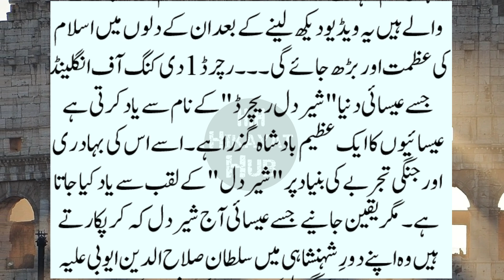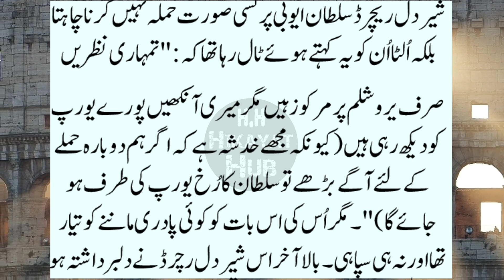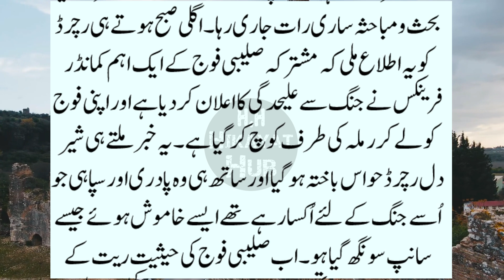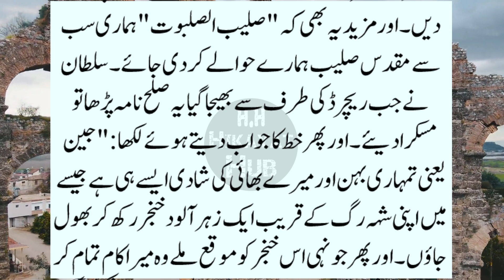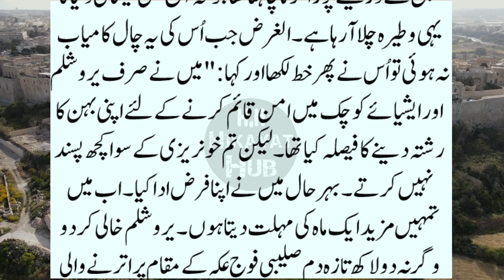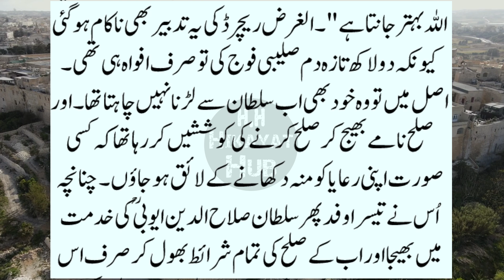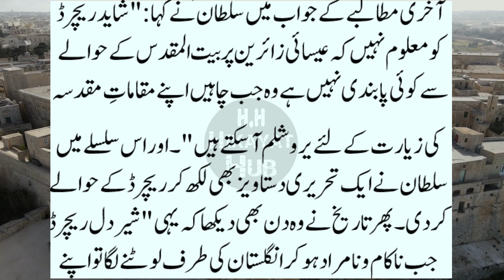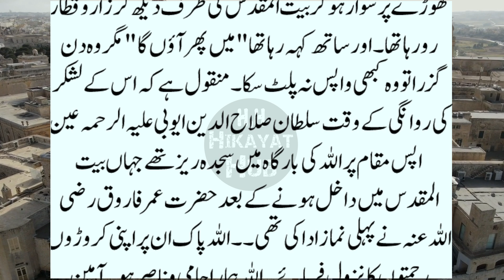Sultan Ayubi sy Behan Ka Soda, Sultan Salahuddin Ayubi Life Story, King of England, Richard Story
Richard I is the great " King of England ". He offered some terms for peace to Sultan saladin Ayyubi. Which we will mention in our today's video. We hope this video will be very much informative for you.

IMPORTANT NOTE:
All our videos are presented with authentic references. All references are contained within the video.

We hope you will enjoy this video. Keep watching our channel hikayathub for Islamic History, Islamic Stories in Urdu, Sabaq Amoz Kahaniyan and Hikayat etc. We upload a video in every 24 hours.